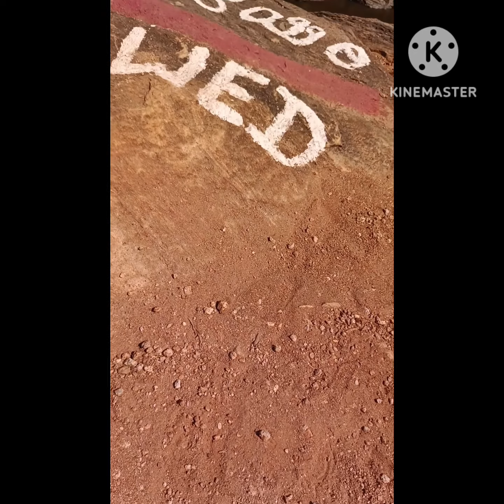last day on earth song 😅- Iambondadude